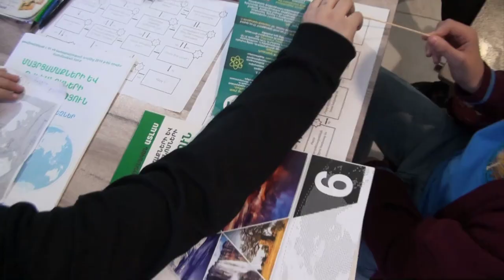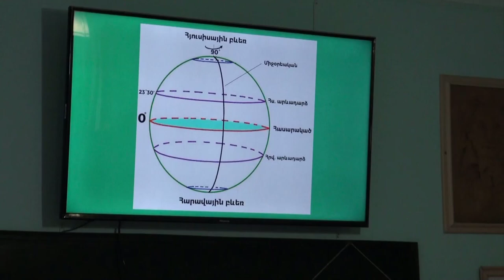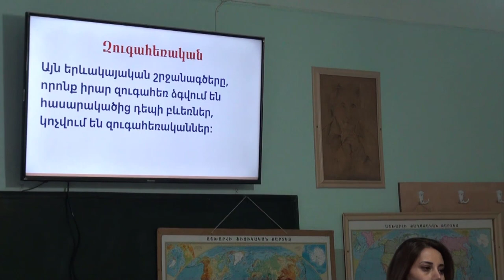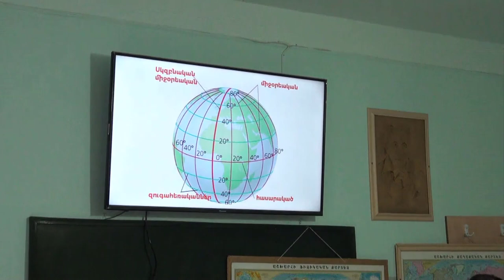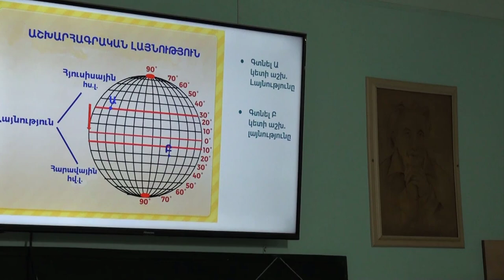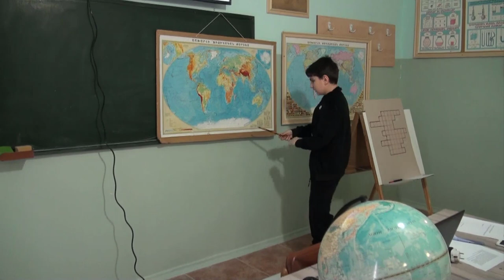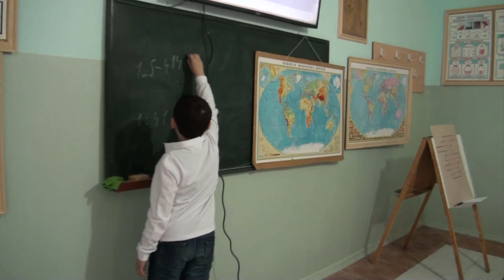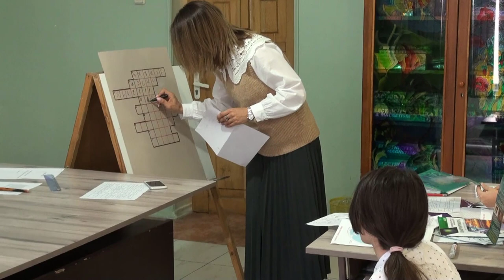Աշխարհագրության բաց դաս․ "Աշխարհագրական կոորդինատներ"